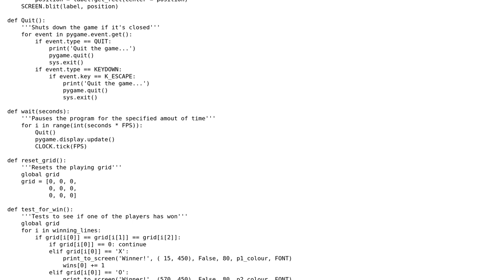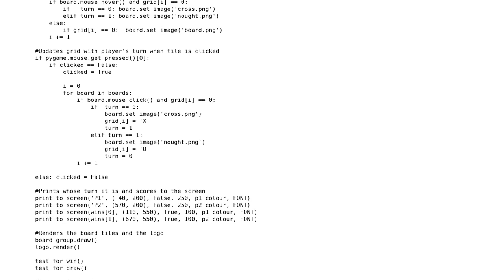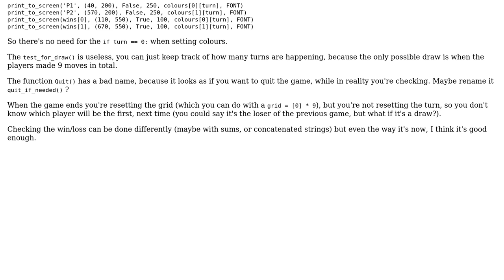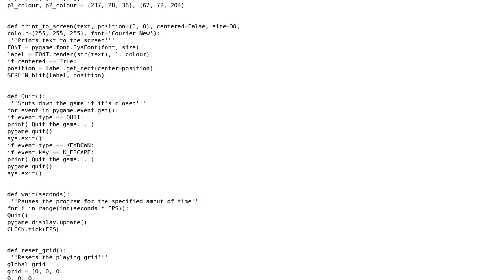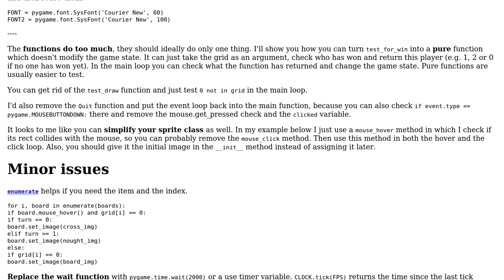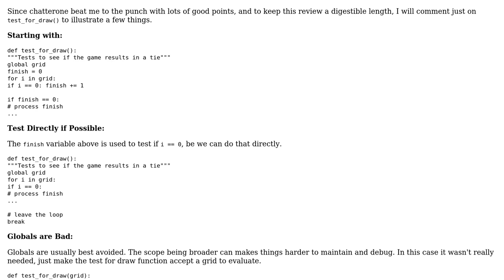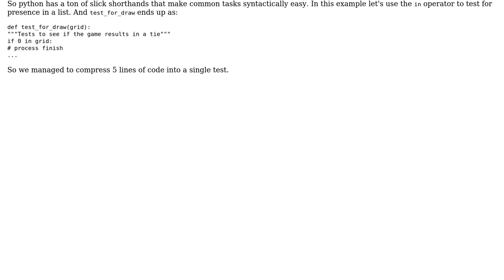Code Review: Noughts and Crosses in Python using the pygame module (4 Solutions!!)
Code Review: Noughts and Crosses in Python using the pygame module

With thanks & praise to God, and with thanks to the many people who have made this project possible! | Content (except music & images) licensed under CC BY-SA | Music | Images & others | With thanks to user Stephen Rauch user skrx user Jamal user George Willcox user ChatterOne and the Stack Exchange Network Trademarks are property of their respective owners. You are responsible for your own actions.